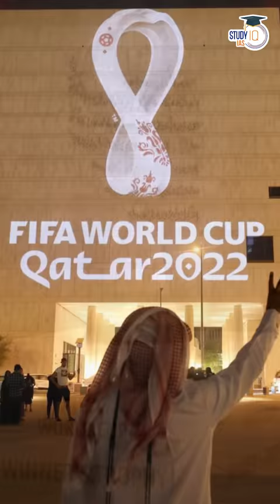Why QATAR Lose $300 Billion in FIFA World Cup?